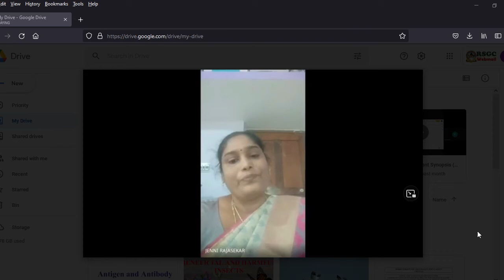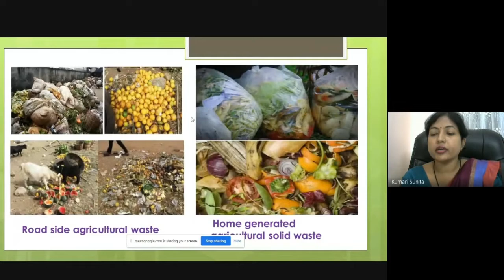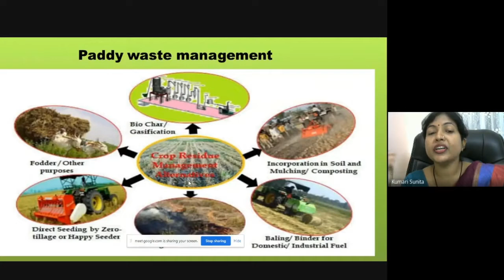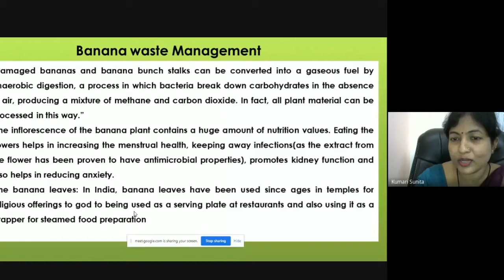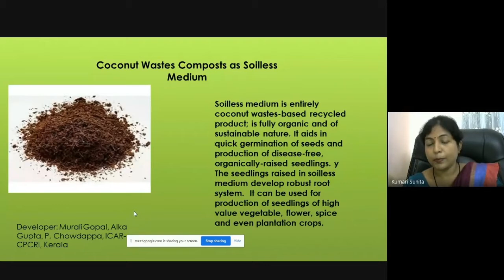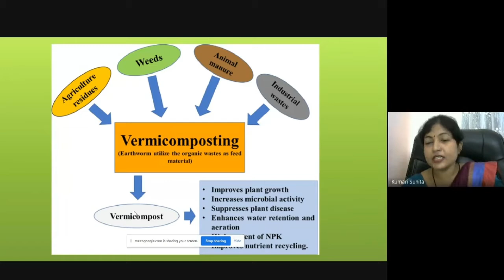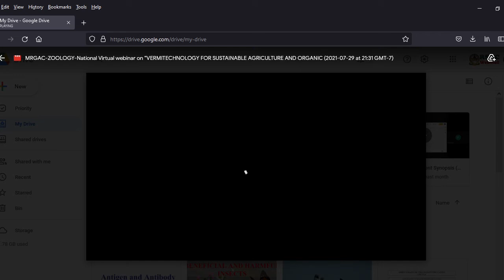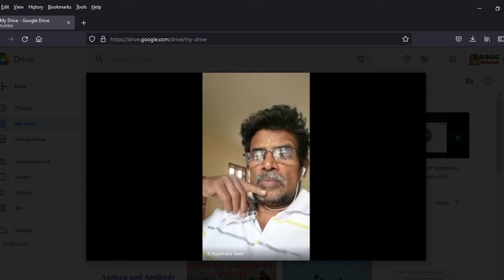Zoolofy-MRGAC Seminar on Vermicomposting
Department of Zoology, Mannai Ragagopalasamy Government Arts College webinar on Vermicomposting. Lead Lecture #2: Agricultural waste management in relation to vermicomposting by Dr. Kumari Sunitha, DDU Gorakhpur University, Gorakhpur on 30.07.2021